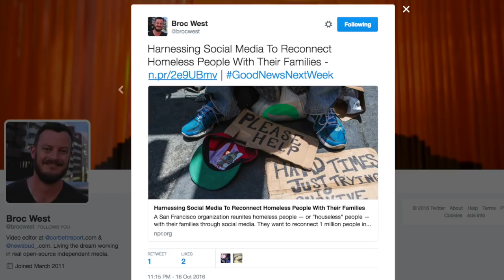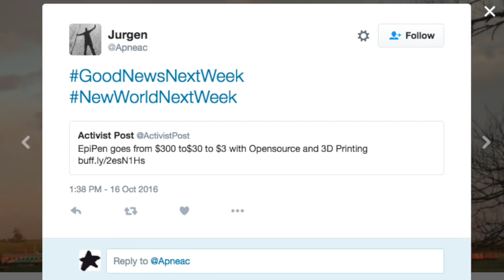A Prank A Day Keeps The Dog Leash Away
This week on GoodNewsNextWeek: Americans are finally realizing they never lived in a democracy; Hacks and pranks can be a fun way to monkeywrench the New World Order; and people are turning abandoned homes into greenhouses. Notes/Links

Chicago Construction Sign Hacked to Flash Message Disparaging Mayor

Harnessing Social Media To Reconnect Homeless People With Their Families

EpiPen Goes From $300 To $30 To $3 With Open Source, 3D Printing